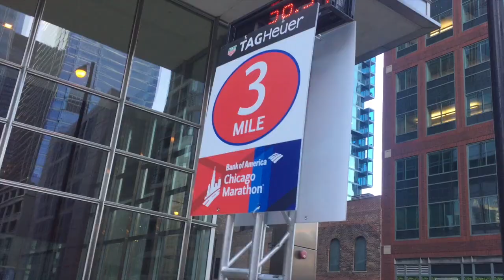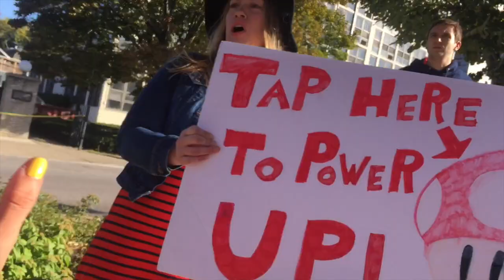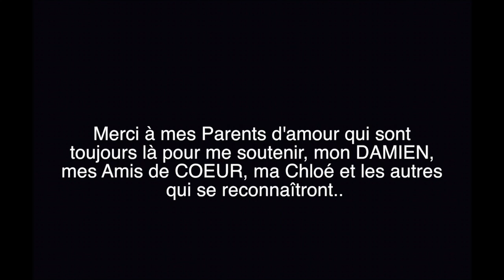MARATHON DE CHICAGO... EN LIVE AVEC MARINE LELEU !!!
Associée : @chloe.tedaldi

COMMUNIQUEZ AVEC MOI !